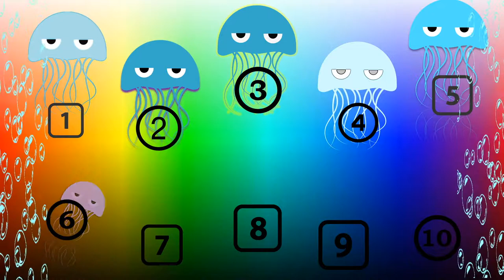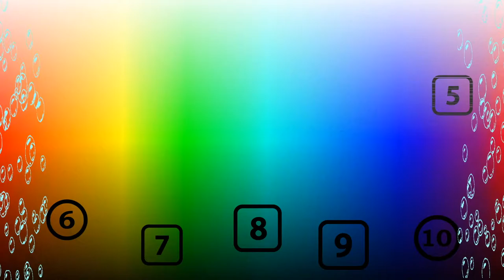Learning To Count In English 1 - 10 - BLIGHTY LEARNING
I am a mummy of 4 children and have noticed a real shortage of learning videos spoken by someone who is British rather than American.

Even though most of the language is similar, the pronunciation is different for many words and also some meanings are completely different in the UK English and American English.

Overtime, i am hoping to address these differences on this channel, so you can learn English the English way!!

Sarah from BLIGHTY LEARNING.COM